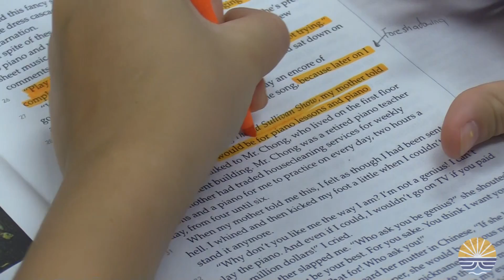Teacher of the Year Finalist | Karen Parker | Lady's Island Middle School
The Beaufort County School District Teacher of the Year will be announced on September 20. Karen Parker is one of our five outstanding finalist. She’s a 7th Grade ELA Teacher at Lady's Island Middle School.